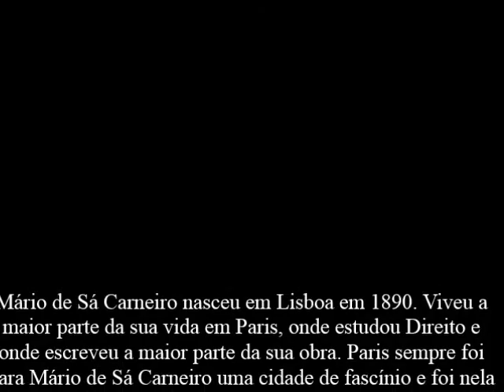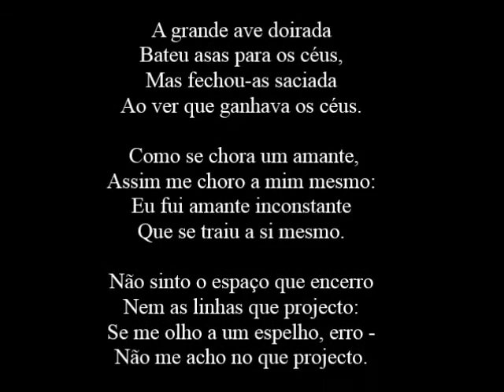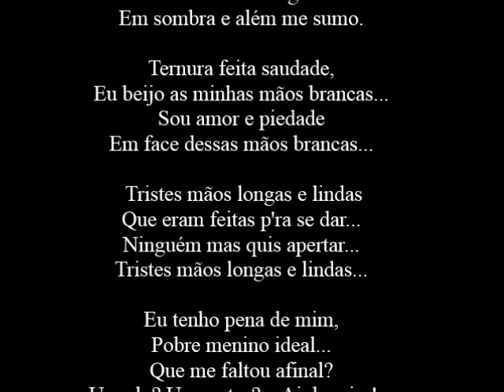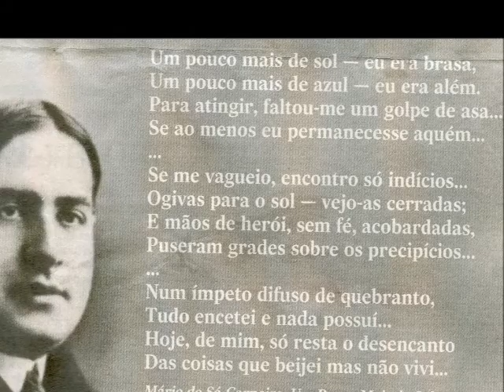Mário de Sá Carneiro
Trabalho de Língua Portuguesa,para a professora Bruna Oliveira para a Escola Artigas.